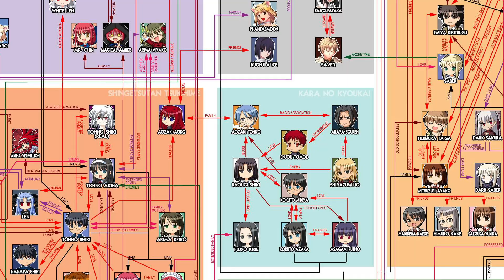Why You Should Read Solo Leveling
Solo leveling takes a more mature take on the cliche fantasy dungeon genre. It was honestly the best manga/webtoon I read this month! Here are a few reasons why I think so.